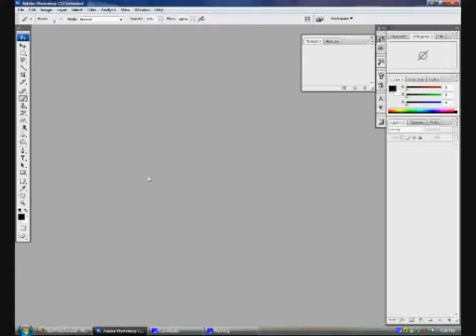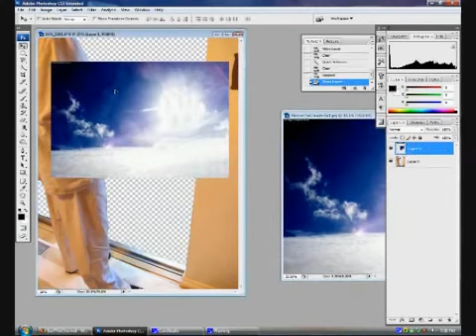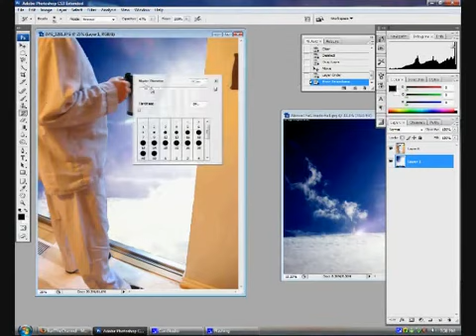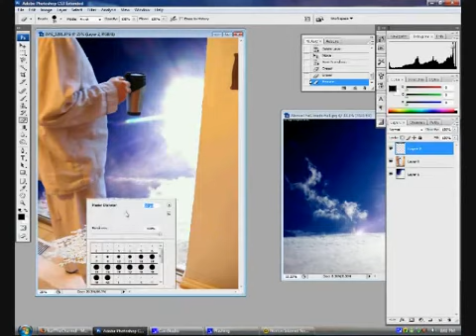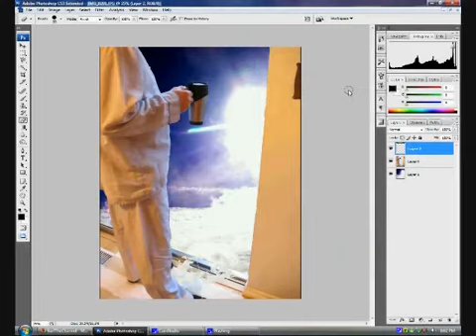Clouds on the balcony Photoshop tutorial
Did a photoshop video
Wished i had a better video recording software though